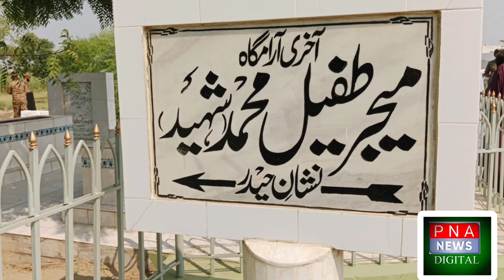Ceremony organized by Pakistan Army on the occasion of Defense Day at the mausoleum of Major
Ceremony organized by Pakistan Army on the occasion of Defense Day at the mausoleum of Major Muhammad Tufail Shaheed (Nishan Haider) in Borewala Tufailabad.